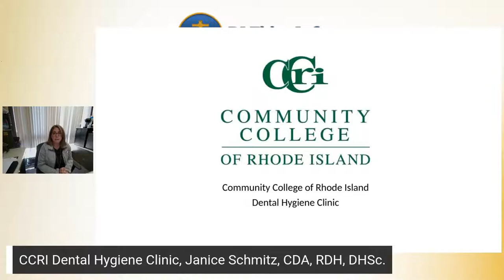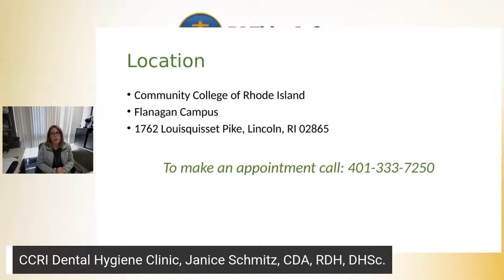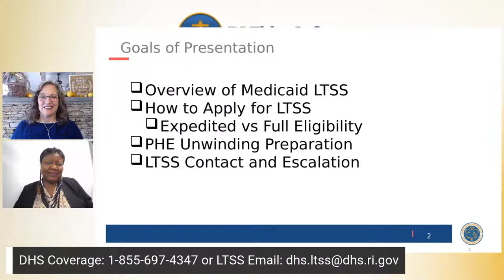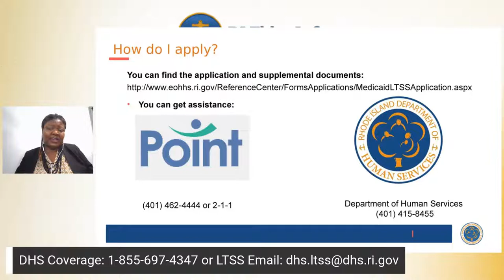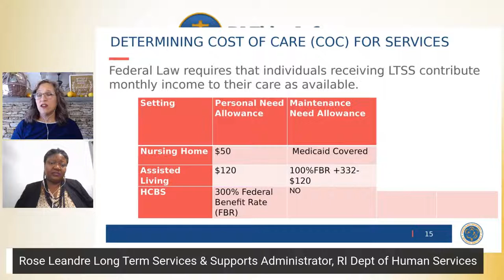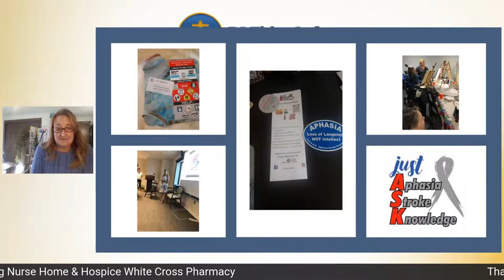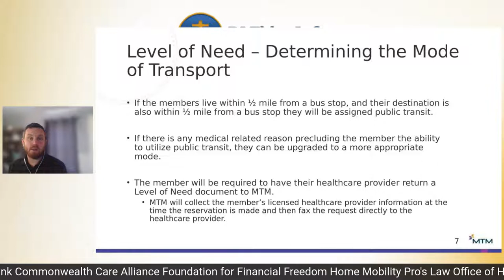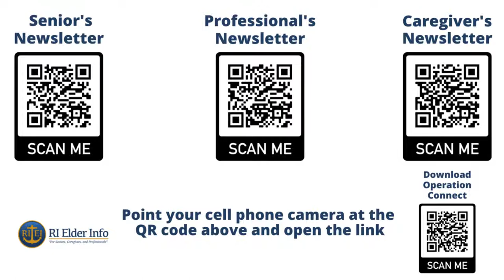2022 Virtual Senior Resource Fair by RI Elder Info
RI Elder Info's 2022 Virtual Senior Resource Fair!
18:05 RI Office of Healthy Aging, Maria Cimini, Director
35:00 Free Dental Care at CCRI Dental Hygiene Clinic, Janice Schmitz, CDA, RDH, DHSc.
48:00 USDA Home Loans and Modification Grants, Jake Sargent
1:00 Medicaid Application Process for Long Term Services & Supports
Rose Leandre Long Term Services & Supports Administrator,
RI Dept of Human Services
1:33 Just ASK-Aphasia Stroke Knowledge, Denise Lowell, Executive Director
1:48:25 MTM Non-Emergency Medical Transportation for Seniors & Medicaid recipients Paul Hynes of MTM